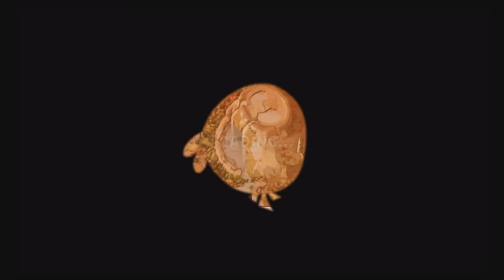Angry Birds Epic: Pirate King Bugged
PLEASE NOTE: Logging into Game Center does not save game data. To save your game progress in Angry Birds Epic, please sign into a Rovio Account.

Get ready for a bird-tastic FREE RPG adventure filled with “weapons” (whatever they could get ahold of), magic, bad guys and silly hats! Lead your feathery team into battle now – it’s going to be EPIC!

EPIC BATTLES! Turn-based battles between our heroic flock of warriors and those green snout-nosed scoundrels! It’s easy to play, but difficult to master!

EPIC WORLDS! Explore a fantasy Piggy Island with everything from tribal villages and frosty mountains to tropical beaches and mysterious caves!

EPIC CHARACTERS! Join Red, Chuck, Bomb and the other heroes as they face King Pig, Wiz Pig, Prince Porky and many more villains!

EPIC UPGRADES! Level up your characters, armor, weapons and potions to become a legendary hero ready to take on the mightiest pig warrior!

EPIC WEAPONS! Craft amazing battle-winning weapons like a wooden sword, frying pan or stick thingy with a sponge on top!

EPIC HUMOR! Plenty of offbeat humor and tons of quirky characters dressed in awesomely silly costumes - like a prickly cactus hat and a matching sword.

PLEASE NOTE: iPod Touch 4th generation devices are currently not supported.

This game includes paid commercial content from select partners.